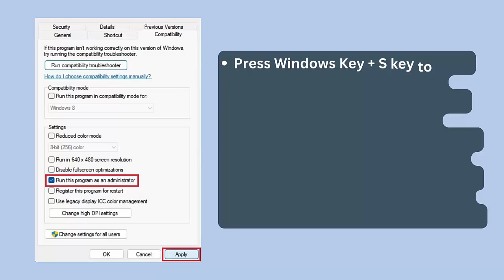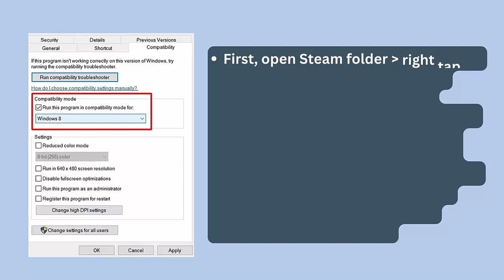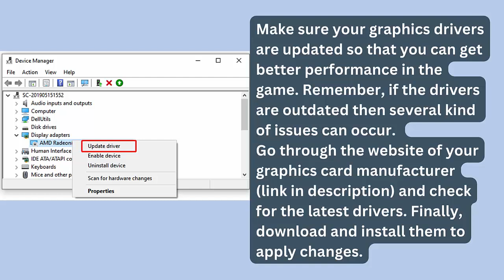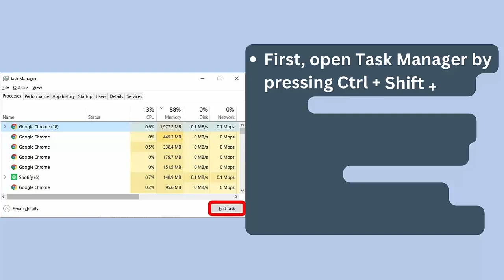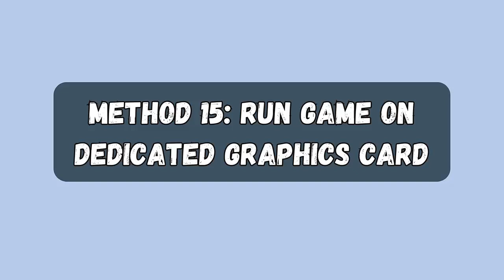How To Fix Age of Mythology: Retold Lagging & Stuttering On PC | Fix Low FPS Drop & Freezing Issue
In this video tutorial, learn How To Fix Age of Mythology: Retold Lagging & Stuttering Issue On PC or Fix Low FPS Drop & Freezing Issue

Social Media-